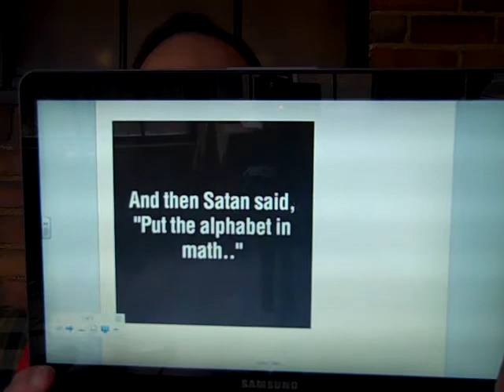Math Gives You Power Inaugural Video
This video introduces the new You Tube channel, Math Gives You Power.  I explain that math gives you power as a citizen of the 21st century with all the advantages that math gives you and makes possible for you.  I also explain how the knowledge of math and math skills give us power and options gives us power and opportunities in our lives.